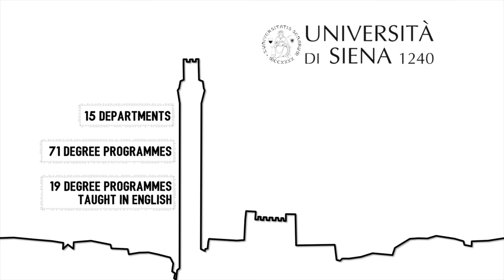University of Siena. The city campus